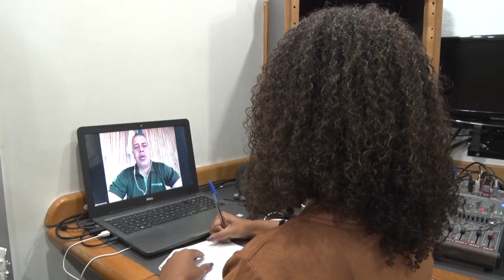23/03/2022 - DEPUTADO CONSEGUE RECURSOS E BENEFÍCIOS PARA FAMÍLIAS CPIXABAS ATINGIDAS PELA CHUVA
Deputado federal Evair de Melo tem buscado recursos e assistência para cidades do Espírito Santo que sofreram com fortes chuvas. A nossa equipe conversou com o parlamentar capixaba, para saber sobre essas e outras ações.